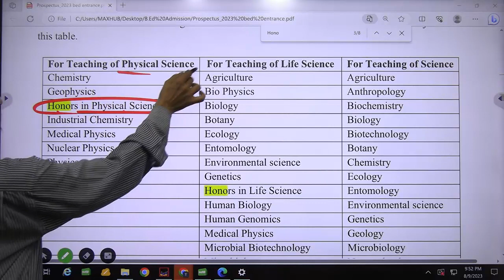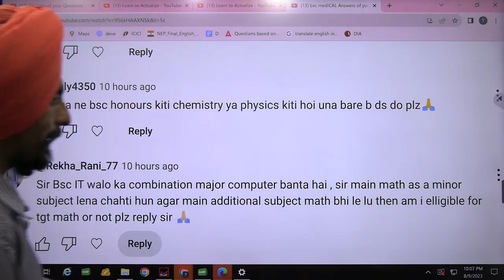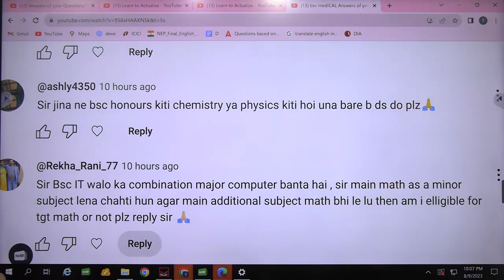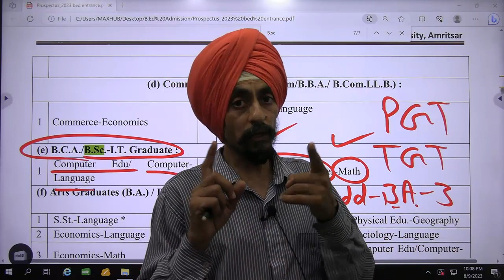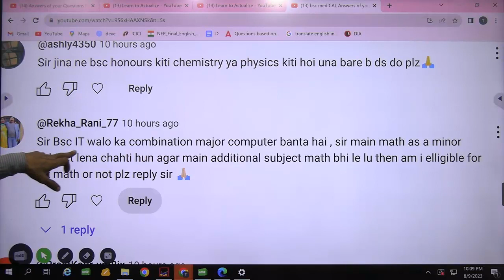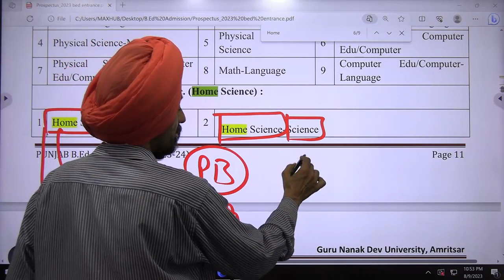Answers of your Questions l Subject combinations l Asked on 12-15th Aug part w l Dr. Tirath singh